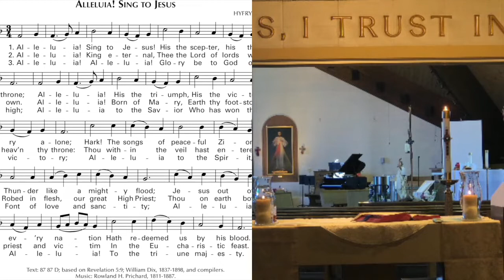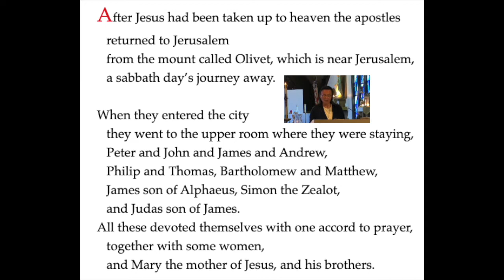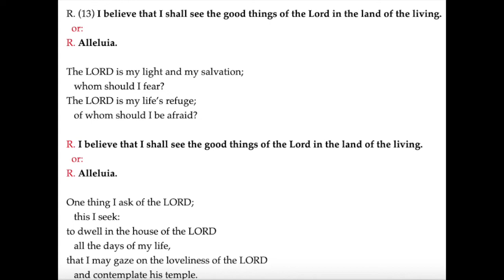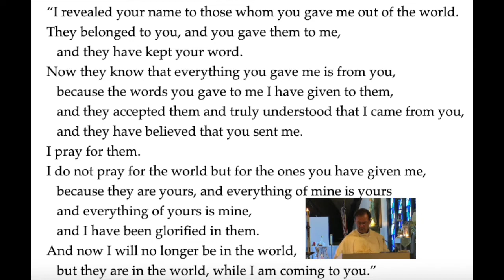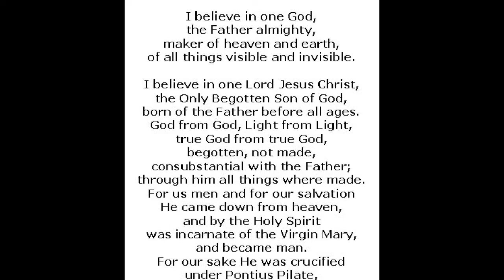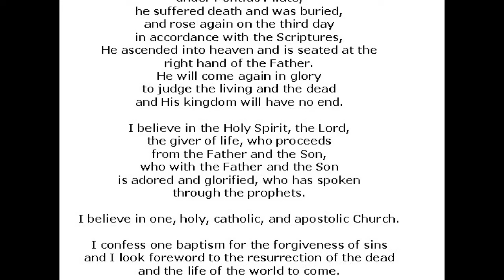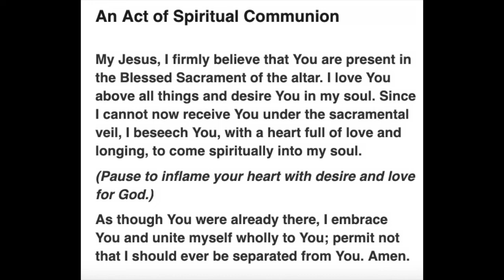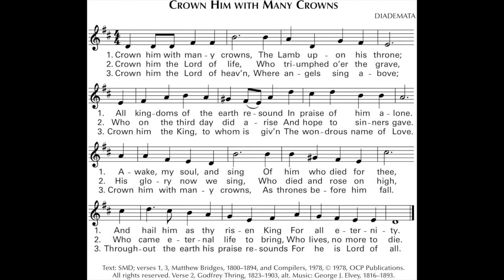Blessed Sacrament Mass May 23 2020